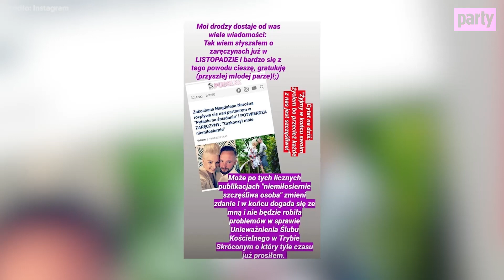EKS MĄŻ KĄŚLIWIE SKOMENTOWAŁ JEJ ZARĘCZYNY. CO ONA NA TO? || Piękni i Młodzi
Rozmawiała: Monika Maszkiewicz
Zdjęcia i montaż: Gary Muvaut